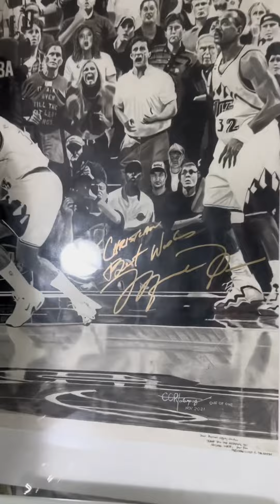15Million na sapatos ni renz